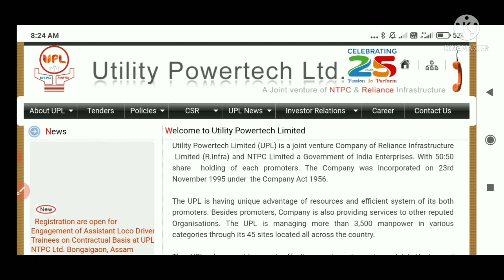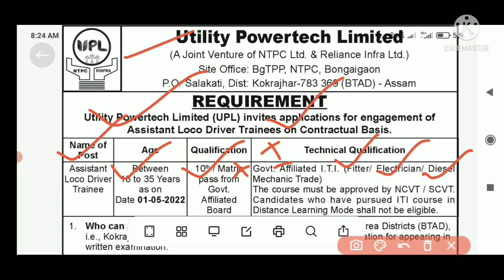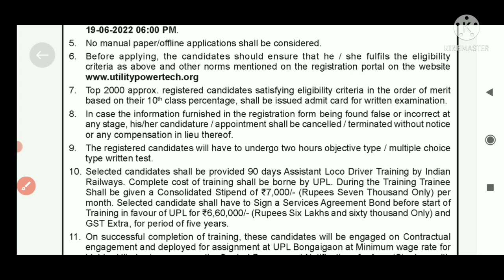ASSISTANT LOCO PILOT REQUIREMENTS 2022 (ALP) || UPL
Metallurgy job
Electronic job
Instrumentation job